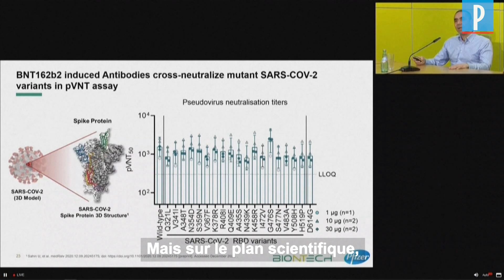BioNtech : «Nous pouvons fournir un nouveau vaccin en six semaines», en cas de mutation du Covid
Le cofondateur de BioNtech affirme que le laboratoire allemand, à l’origine avec Pfizer du premier vaccin contre le Covid-19 autorisé au monde, est capable de fournir un nouveau vaccin « en six semaines » en cas de mutation du virus comme celle détectée au Royaume-Uni.

« En principe, la beauté de la technologie de l’ARN messager est que nous pouvons directement commencer à concevoir un vaccin qui imite complètement la nouvelle mutation », a-t-il ajouté au cours d’une conférence de presse à Mayence (ouest de l’Allemagne) au lendemain du feu vert des autorités européennes pour distribuer le vaccin dans l’UE.